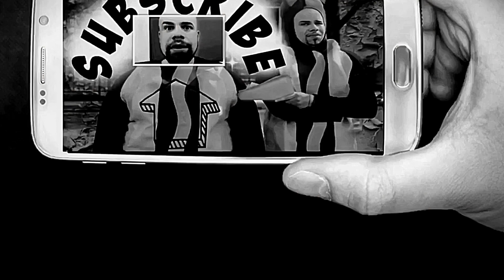Villains trailer reaction and breakdown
Villains is a 2019  horror-comedy film written and directed by Dan Berk and Robert Olsen.
It stars Bill Skarsgård, Blake Baumgartner,
Maika Monroe, Jeffrey Donovan and Kyra Sedgwick.
It is scheduled to be released by Gunpowder & Sky.on September 20, 2019

@TheToneShowShow on Twitter